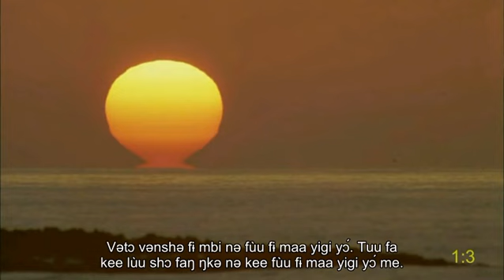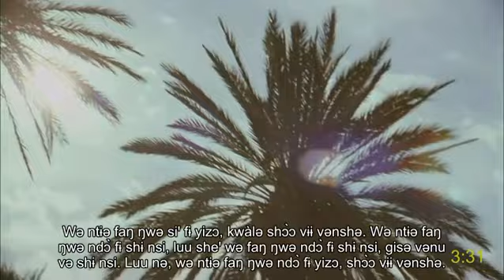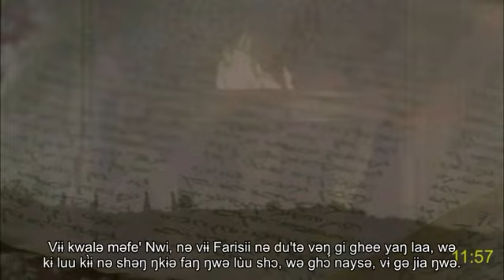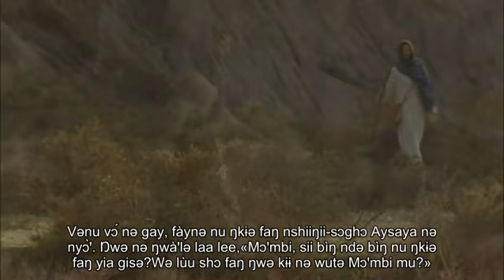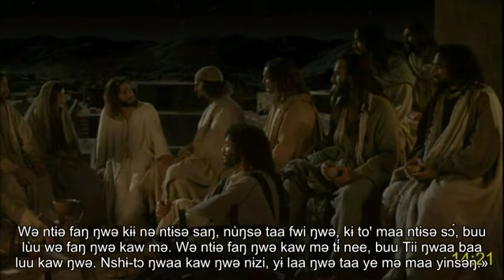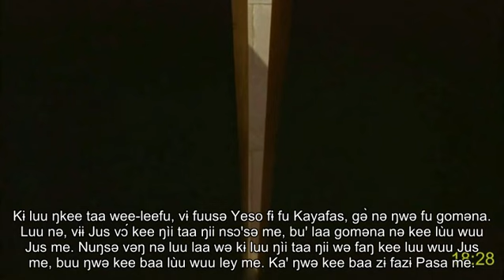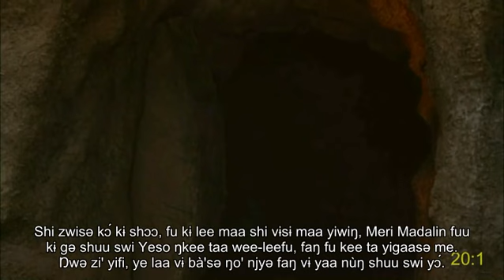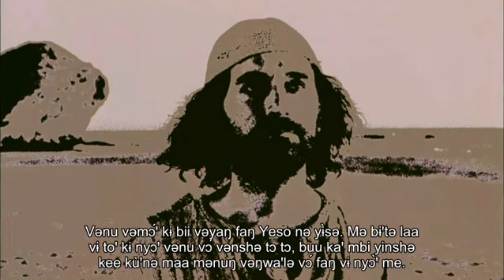Vengo (Cameroon) full movie | Jɔn | Yeso Kristo | Jesus:How receive eternal life and joy | Subtitles